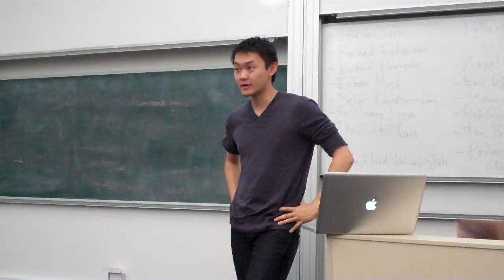RedBalloon, Naomi Simson by Chen Wang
As part of the UNSW Startup Games, students were given the name of a person or company in the Australian startup community to research for about 15 minutes and do a short pitch and try to find contact info.

Be aware that the info found/pitched might not be correct. :)